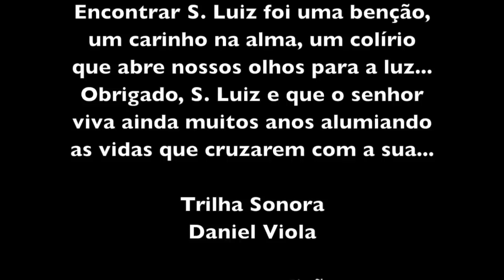LUIZ GRACIANO - BENZEDOR - SÃO FRANCISCO XAVIER SP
TRILHA SONORA DO DANIEL VIOLA - VISITEM O SITE E O CANAL DO YOUTUBE!!!